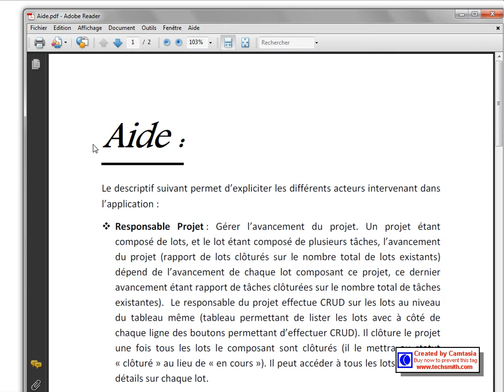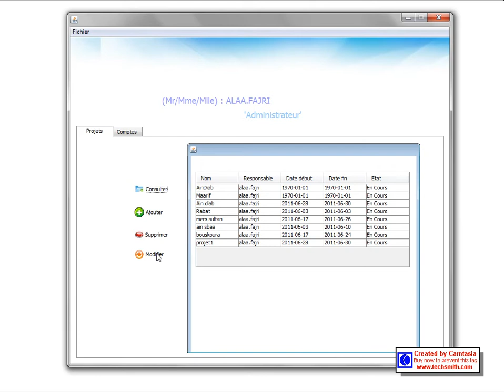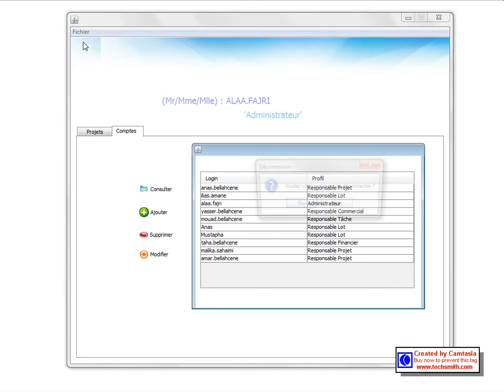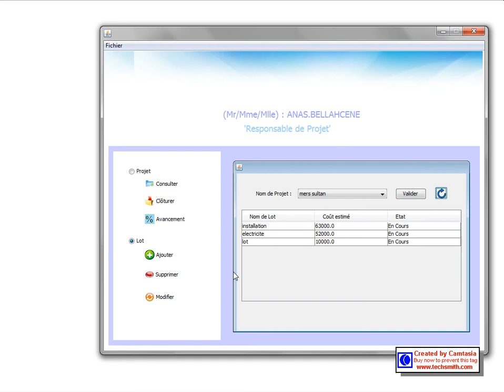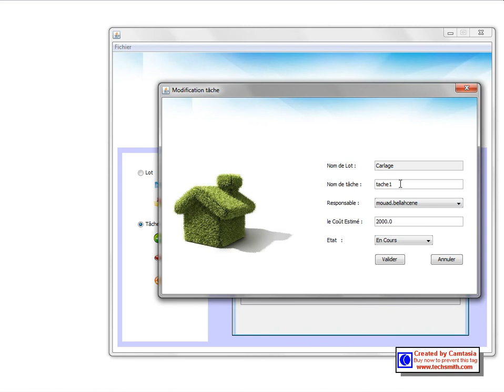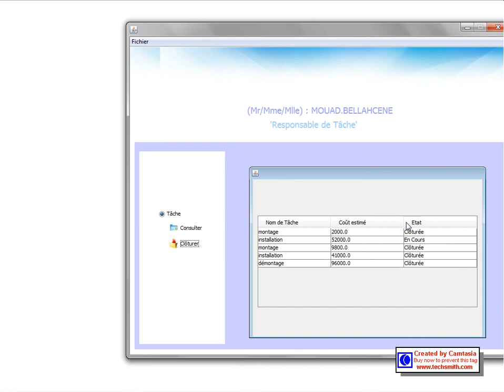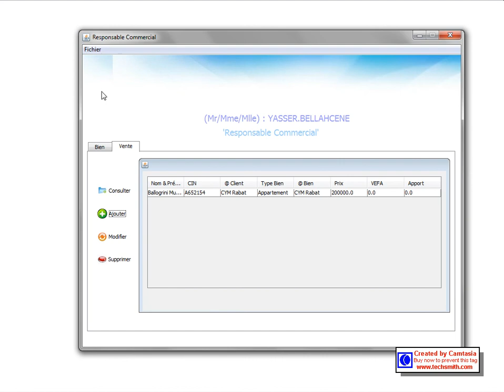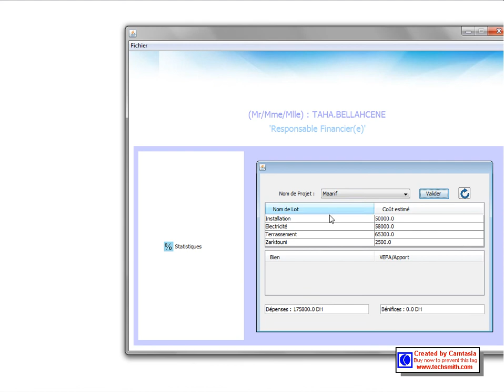Projet Java EHTP (Ecole Hassania des Travaux Publics) Application Promoteur immobiler